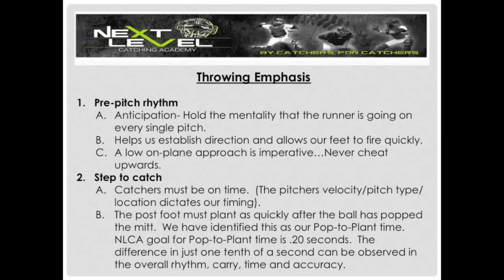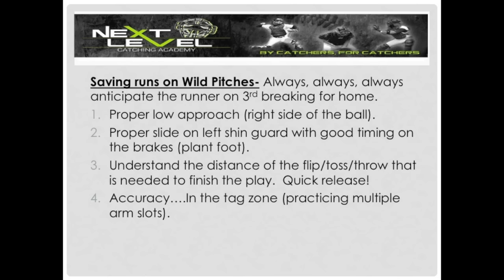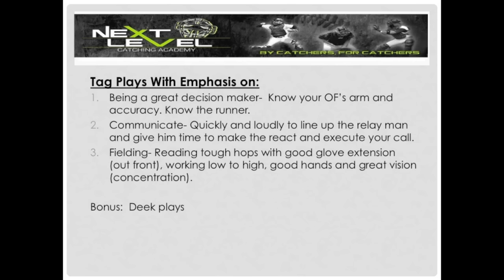Next Level Catching Academy- How to be a better catcher … May 22 Orange County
Throwing footwork,  Wild Pitches, Tag Plays (calls, fielding tech)